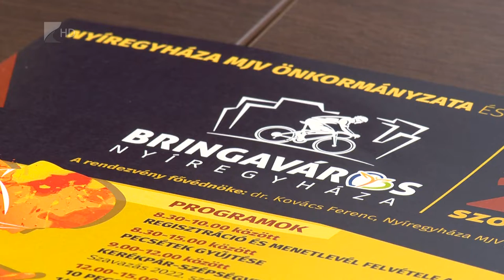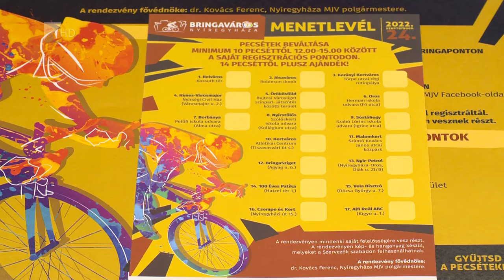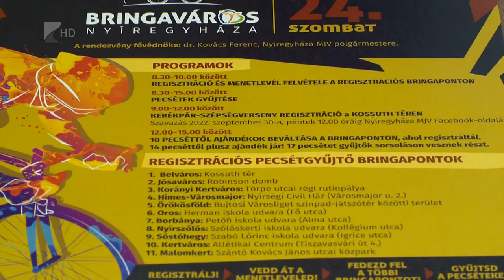Bringaváros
Ötödik alkalommal lehet végigtekerni Nyíregyháza kerékpárútjain a Bringaváros keretein belül. Szeptember 24-én a már hagyományos pecsétgyűjtés mellett az egyes városrészek önálló programokkal is várják a bringásokat. A cél, az egészséges életmód népszerűsítése mellett a közösségépítés.